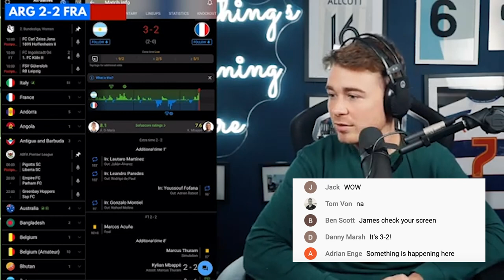Lionel Messi WINS The World Cup 🐐🏆 As it Happened